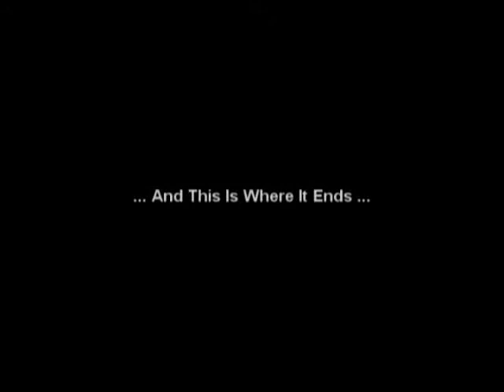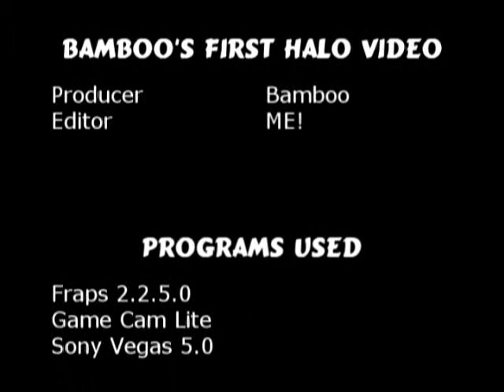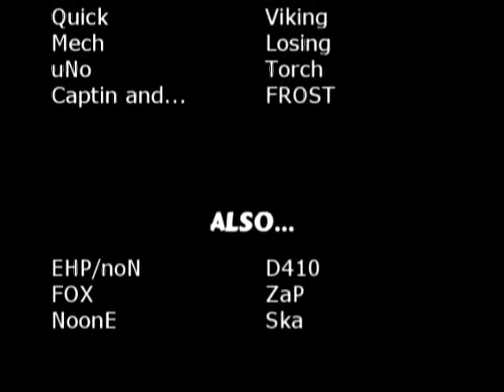BaMbOos First ViDeO :: Halo PC Montage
A sick Halo PC montage from BaMbOo